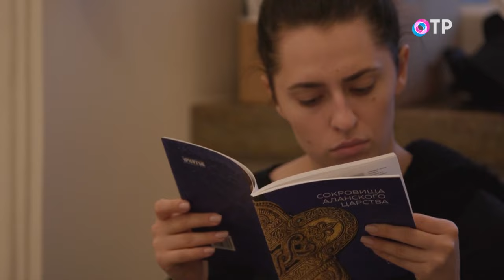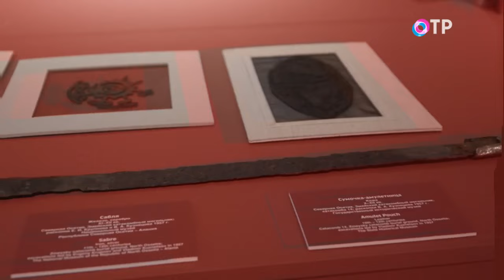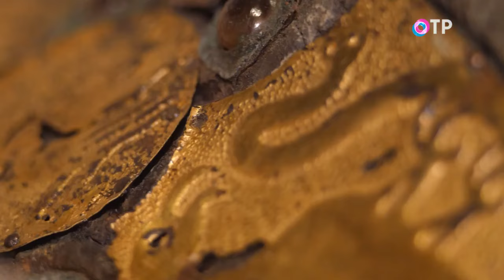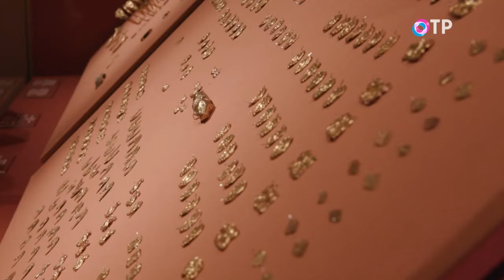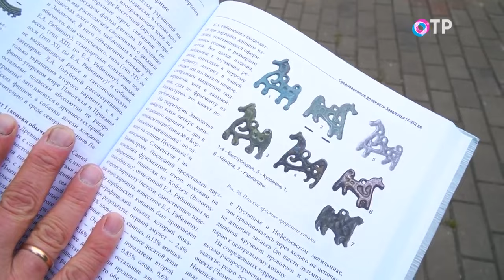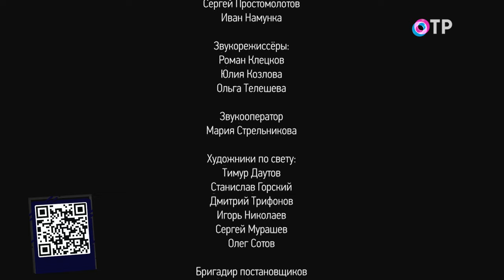«Экспонаты». Телекомпания «Осетия-Ирыстон». «Север помнит». Телеканал «Регион 29»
«Экспонаты». Телекомпания «Осетия-Ирыстон», Республика Северная Осетия – Алания

Уникальные находки, в которых сохранились сообщения о важном, и люди, собирающие подлинную историю по крупицам, встретились на площадке одного из лучших музеев мира. Редкое собрание и событие, которое случается раз в 100 лет. Наша коллега из Северной Осетии Вероника Зангиева сняла документальный фильм о подготовке выставки «Сокровища Аланского Царства» в Государственном Эрмитаже. Покажем фрагмент ленты «Экспонаты».

«Север помнит». Телеканал «Регион 29», Архангельская область

Для туристов, которые впервые посещают Архангельскую область, одним из самых интересных открытий становится происхождение местных топонимов. Названия многих рек, озер, поселений несут в себе финно-угорское наследие. Так какой была эта земля, пока не стала Русским Севером? Ответ журналисты телеканала «Регион 29» ищут вместе с историками и экспертами.